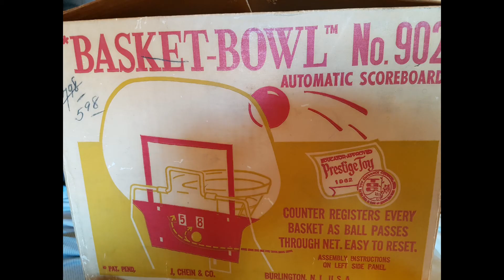VINTAGE 1962 TIN J. CHEIN & CO. BASKET BOWL BASKETBALL GAME JUEGO DE BALONCESTO